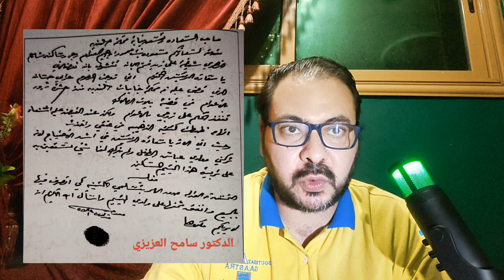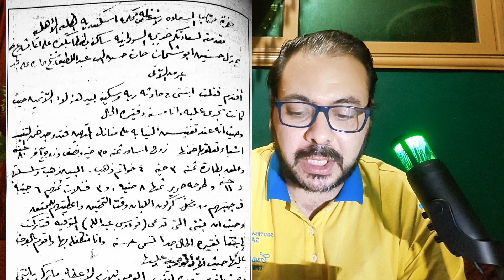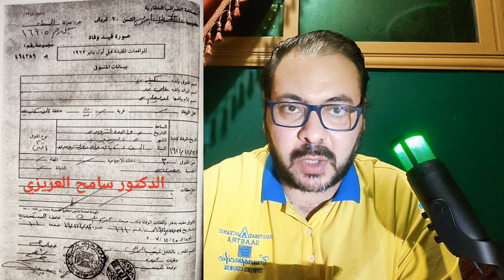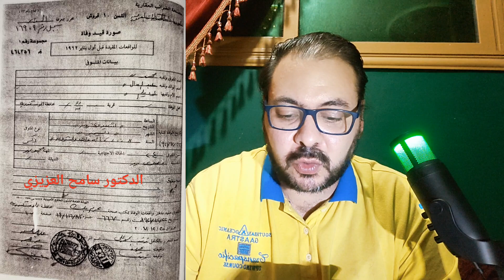ضحايا ريا وسكينة 83 . وثائق من قضية ريا وسكينة . شهادات وفاه ريا وسكينة و رجالهم . عرائض الأهالي .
ضحايا ريا وسكينة 83 ..
وثائق مهمة من قضية ريا وسكينة ..
عريضة أرملة عرابي حسان مسعودة بنت محمود ابراهيم العوام ..
عريضة ليله بنت عيد ابو العلا ام محمد عبد العال...
عريضة خديجة السودانية ام فردوس بنت فضل عبد الله.
عريضة رمضان النجار زوج فاطمة العورة شيخة المخدمين...
شهادات وفاه ريا وسكينة و رجالهم و بديعة...